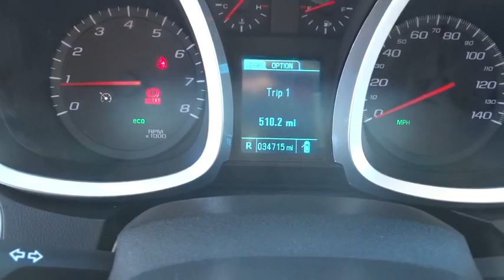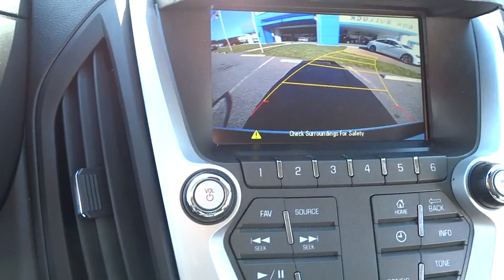2015 Chevrolet Equinox Rocky Mount, Wilson, Goldsboro, Raleigh, Wake Forest, NC P10339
2015 Chevrolet Equinox

32 MPG WITH A 19 GALLON GAS TANK MEANS OVER 600 MILES BETWEEN FILLUPS * THIS SUMMIT WHITE EQUINOX HAS SO MUCH TO OFFER * DELUXE 8 WAY POWER BUCKET SEATS WITH LUMBAR SUPPORT * YOU HAVE REMAINING 100,000 MILE FACTORY WARRANTY * REMOTE VEHICLE STARTER * REAR VISION CAMERA SYSTEM * AM/FM CD PLAYER WITH A 7 INCH COLOR TOUCH SCREEN RADIO * CHEVROLET MYLINK, HANDS-FREE SMARTPHONE INTEGRATION WITH PANDORA AND STITCHER, BLUETOOTH AUDIO STREAMING * VOICE-ACTIVIATED TECHNOLOGY * USB INTERFACE PORT * XM/SIRIUS SATELLITE RADIO * AUX INPUT JACK * ONSTAR COMMUNICATION SYSTEM WITH AUTOMATIC CRASH RESPONSE AND TURN BY TURN NAVIGATION * LEATHER WRAPPED STEERING WHEEL WITH MOUNTED RADIO AND PHONE CONTROLS * 4G LTE WI-FI HOT SPOT FOR UP 7 USERS * AND SO MUCH MORE * CALL OR EMAIL FOR MORE INFO * STK# P10339